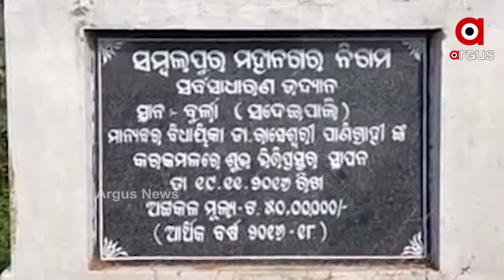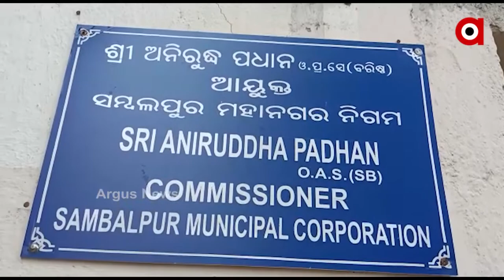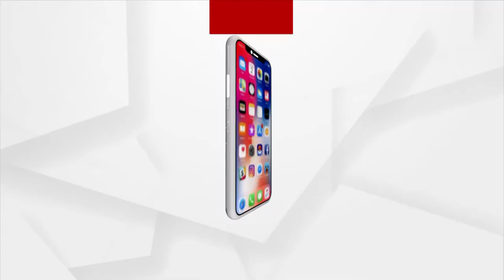ଖେଲ ପଡ଼ିଆ ଆର୍ ଗୋଚର୍ ଜମିନେ ବନାଯାଉଛେ ପାର୍କ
ଖାଲି ଭିତ୍ତି ପ୍ରସ୍ତର୍ କରିକିନା ଚୁପ୍ ପଡିଛେ ପ୍ରସାଶନ।  ପାର୍କ କେ ଯେ ବନା ନାଇ ହେବାର୍ ପଚରାବାର୍ ସାଙ୍ଗେ ଠିକାଦାର୍ କେ ପୁଷବାର୍ କାଯେ ଇ ସବୁ ଯୁଜନା କରାଯାଉଛେ ବୋଲି ଅଭିଯୁଗ କରିଛନ୍ ବୁର୍ଲା ସହର୍ ବାସୀ